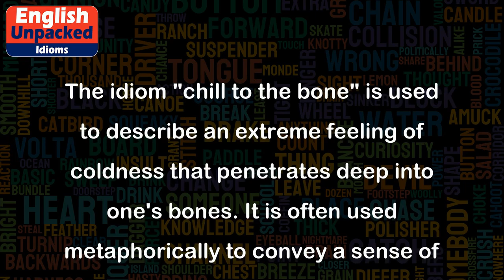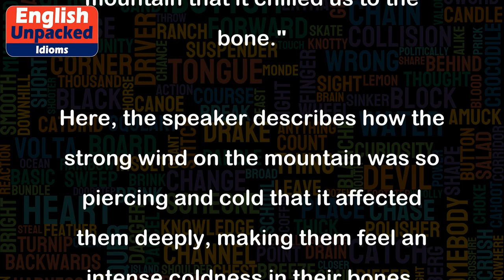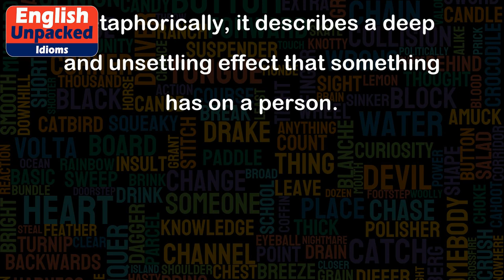Chill to the bone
The idiom "chill to the bone" is used to describe an extreme feeling of coldness that penetrates deep into one's bones. It is often used metaphorically to convey a sense of intense coldness or a feeling of being deeply affected or disturbed by something.
When used in the literal sense, "chill to the bone" refers to an extreme level of cold that goes beyond just feeling cold on the surface of the skin. It suggests that the cold is so intense that it reaches the core of one's body, making them feel extremely uncomfortable and chilled to their very bones.
Example 1:
"After walking outside in the freezing rain without an umbrella, I was chilled to the bone."
In this example, the person is expressing how the cold rain was so intense that it made them feel extremely cold, even to the point of reaching their bones.
Example 2:
"The wind was so strong on top of the mountain that it chilled us to the bone."
Here, the speaker describes how the strong wind on the mountain was so piercing and cold that it affected them deeply, making them feel an intense coldness in their bones.
In a metaphorical sense, "chill to the bone" is used to describe a feeling of being deeply affected or disturbed by something, just like the physical sensation of extreme coldness can penetrate deep into one's bones.
Example 3:
"The news of her friend's sudden death chilled her to the bone."
This sentence shows how the person received such shocking and devastating news that it deeply affected them, leaving them feeling disturbed and unsettled.
Example 4:
"The horror movie he watched last night chilled him to the bone."
In this case, the person is expressing how the scary movie they watched had such a profound impact on them that it left them feeling deeply disturbed and frightened.
In summary, the idiom "chill to the bone" can be used both literally and metaphorically. Literally, it refers to an extreme feeling of coldness that reaches the core of one's body. Metaphorically, it describes a deep and unsettling effect that something has on a person.